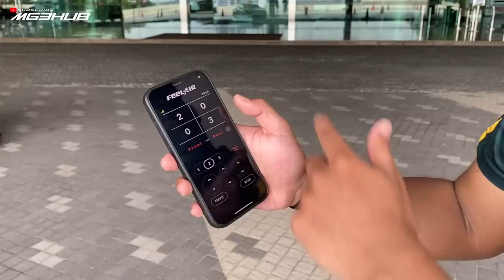MYVI GEN 3 PALING RENDAH DI DALAM MALAYSIA!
Siapa sangka boleh buat Myvi gen3, myvi 2018 paling lowered sampai jejak tanah di Malaysia ni. Memang lain macam kereta owner ni yang paling tak sangka harga nak buat lowered yang macam ni makan lebih dari 10k guys. FUH!! Jom saksikan video ziq ni jika korang nak tau apa yang owner ni buat